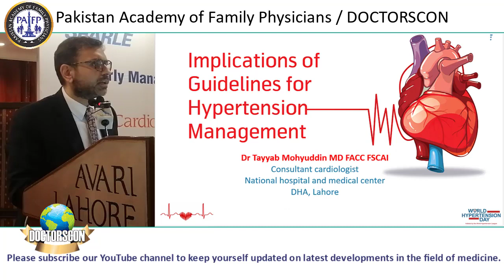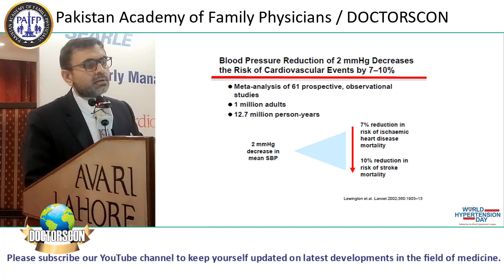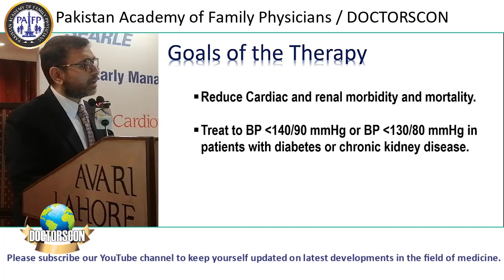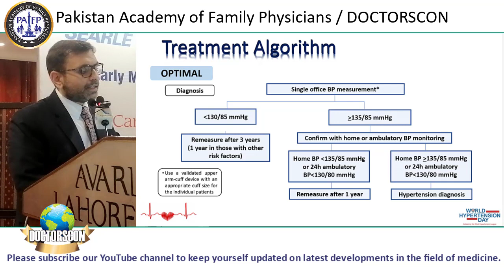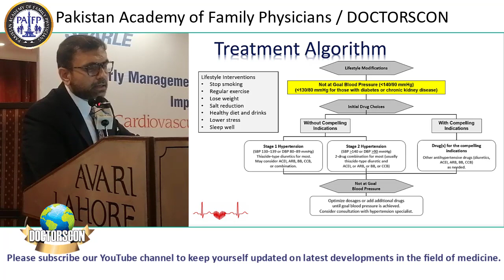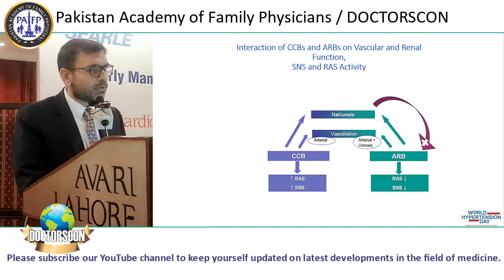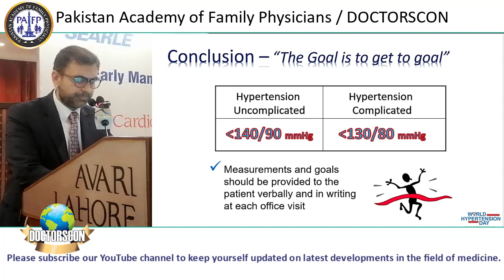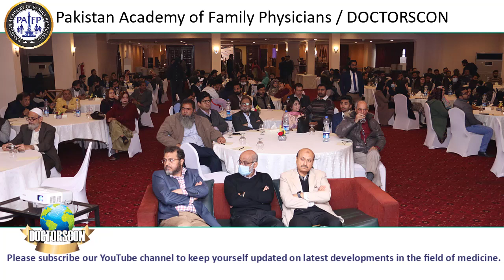Implications of Guidelines for Hypertension Management by Dr. Tayyab Mohyuddin (Cardiologist)